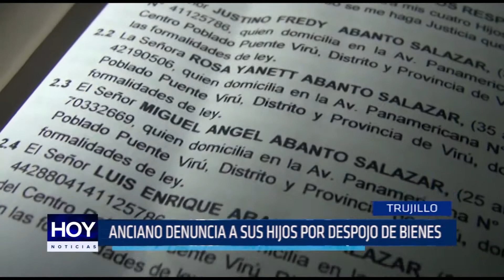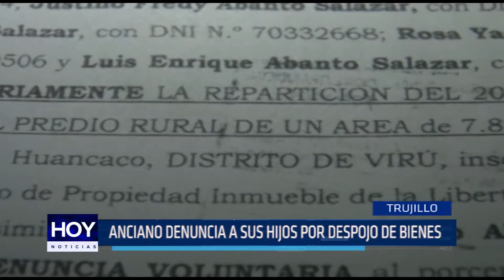Trujillo: Anciano denuncia a sus hijos por despojo de bienes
Víctima denuncia que lo obligaron a firmar renuncia a porcentaje de su propiedad, pese a existir impedimento de acercarse por mandato judicial.

Es la denuncia de un indagando padre de familia, quien denuncia a sus propios hijos de intentar arrebatarle el 80% de sus bienes.